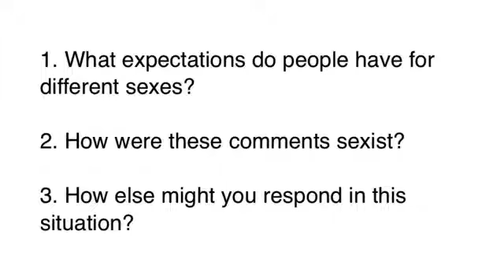Prom Date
A group of friends discuss who they're bringing to prom.